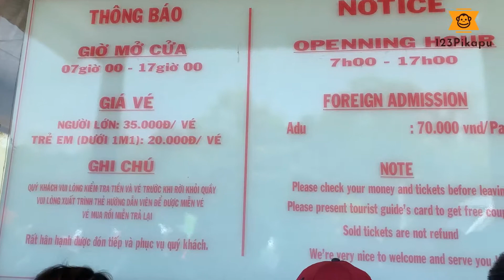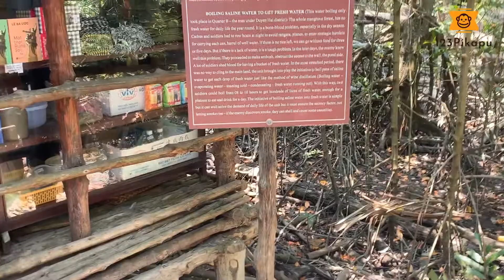Du lịch Rừng Xác Cần Giờ 2019 (Phần 1)